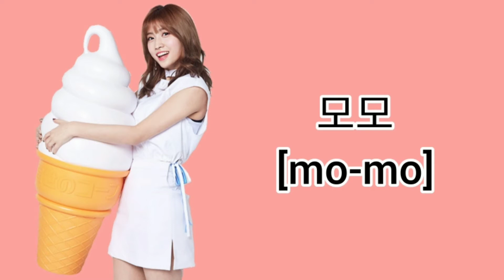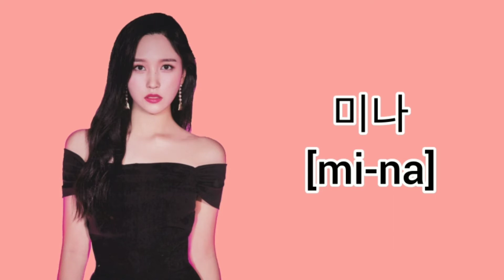Panduan Pelafalan Bahasa Korea - Nama-nama Member TWICE (트와이스)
Apakah kamu tahu bagaimana cara melafalkan nama-nama member grup TWICE (트와이스) secara tepat & benar? Ini adalah video Panduan Cepat Pelafalan untuk Kamu yang mau cek!

♥ Terimakasih semuanya yang sudah nonton dan selalu menyupport Ssaem! Jika ada yang ingin kalian tanyakan, langsung tulis di kolom komentar dibawah ya^_^

🔥 Semangat Belajar Bahasa Korea nya, 화이팅!!!

Jangan lupa untuk ikutin
@gongbulandinstitute_20 di Instagram: